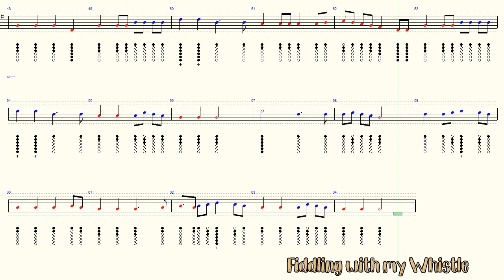Simple Gifts (Lord of the Dance) - Elder Joseph Brackett - Tin Whistle - Play Along Tab Tutorial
Simple Gifts (Lord of the Dance) - 1848 by Elder Joseph Brackett - Tin Whistle - Play Along Tab Tutorial
"Simple Gifts" is a Shaker song written and composed in 1848 by Elder Joseph Brackett.

'Tis the gift to be simple, 'tis the gift to be free
'Tis the gift to come down where we ought to be,
And when we find ourselves in the place just right,
'Twill be in the valley of love and delight.
When true simplicity is gained,
To bow and to bend we shan't be ashamed,
To turn, turn will be our delight,
Till by turning, turning we come 'round right.